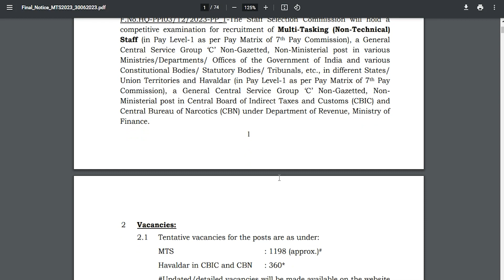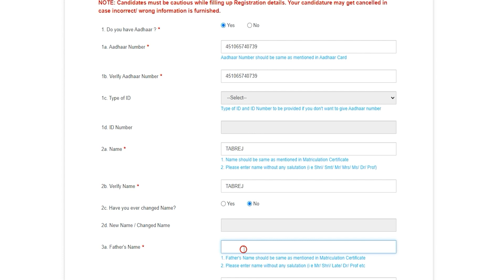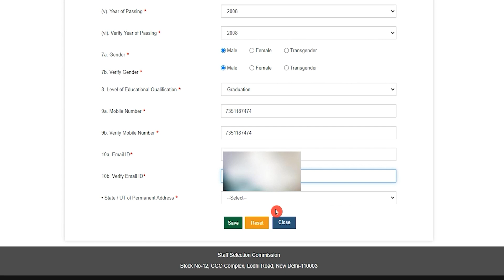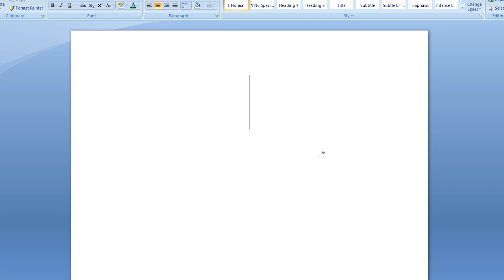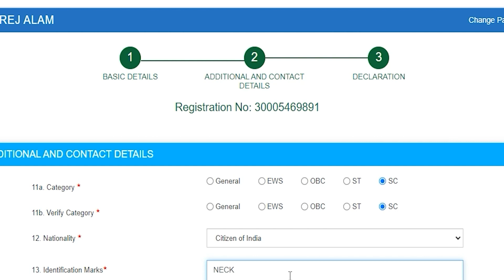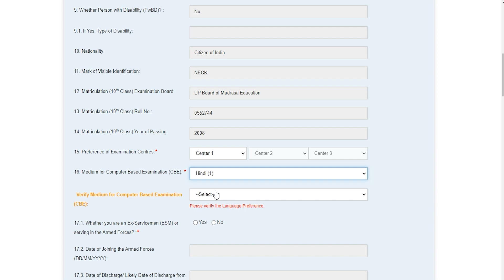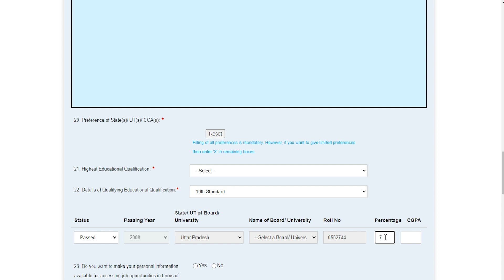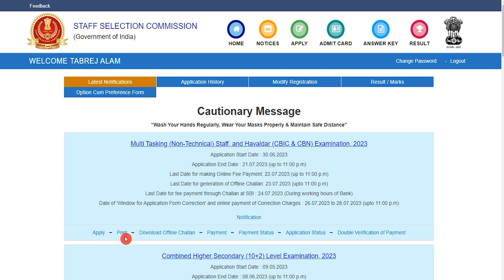SSC MTS Online Form 2023 Kaise Bhare – How to Fill SSC MTS & Havaldar Online Form (Complete Details)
Hey guys, here in this video we are providing you details about SSC MTS Online Form 2023. In this video we are going to discuss SSC MTS Online Form 2023 Kaise Bhare, How to Fill SSC MTS Online Form 2023 & SSC MTS Apply Online 2023.
For more info regarding SSC MTS Online Form 2023, please visit given below link……

If you have queries and suggestion related to SSC MTS Online Form 2023 you can comment in the given below comment box.

SSC MTS Form 2023 Video Timeline:
00:00 SSC MTS Online Form 2023
01:37 SSC MTS Registration/Login
10:11 How to Fill SSC MTS Online Form 2023
12:19 How to Fill Educational Details
13:05 Documents to be Uploaded
14:28 SSC MTS Online Form 2023 Preview / Print